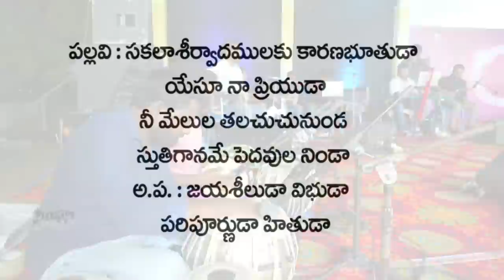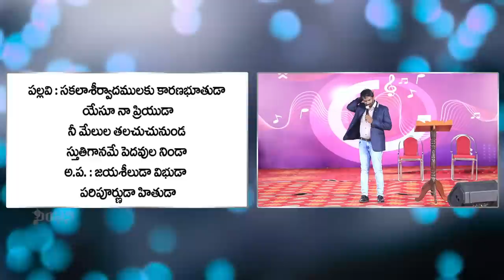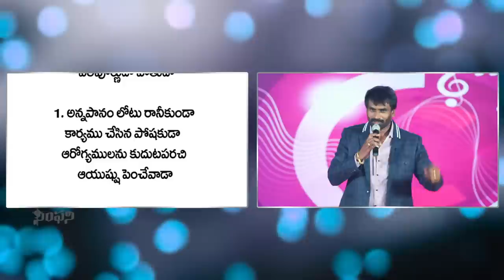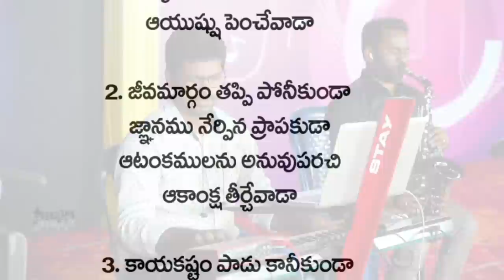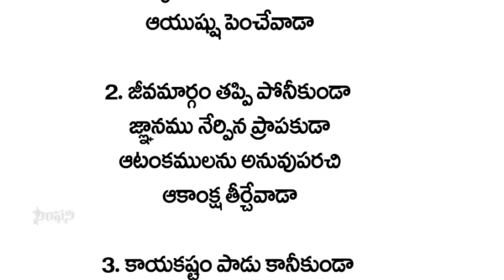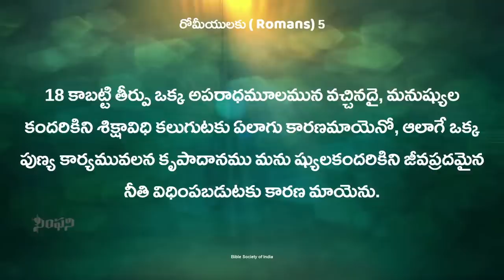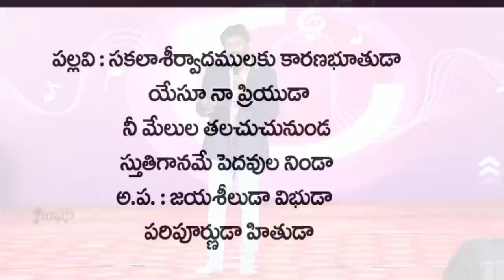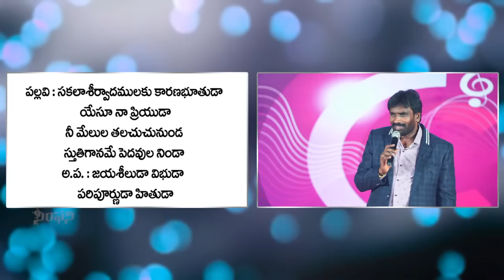సువార్త సంగీత పండుగలు || చింతలపూడి || 04th June 2023 || A.R.Stevenson's